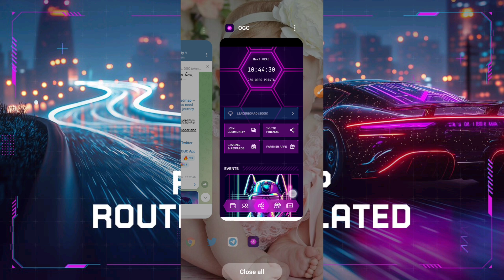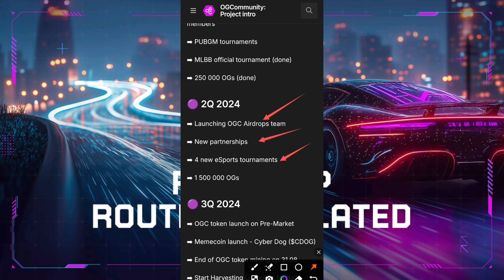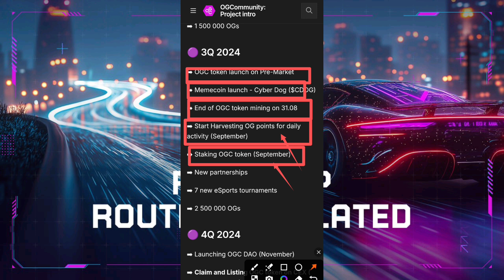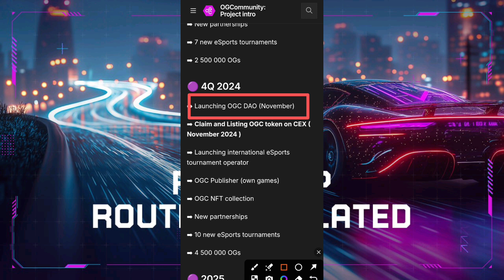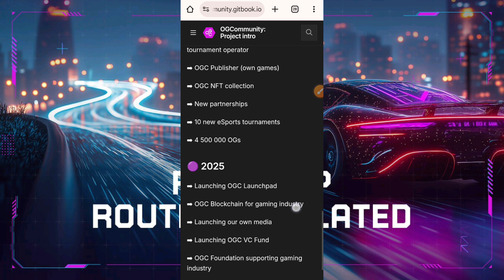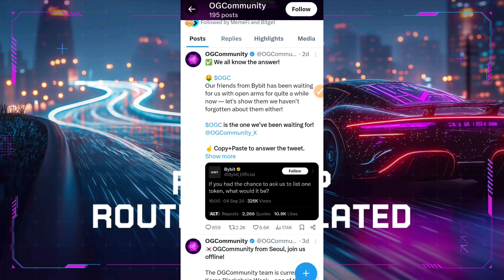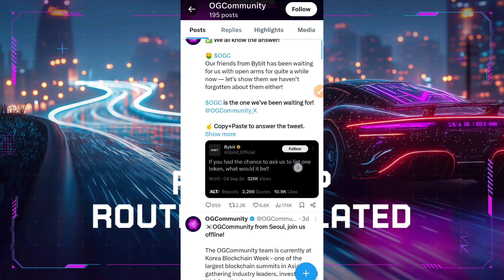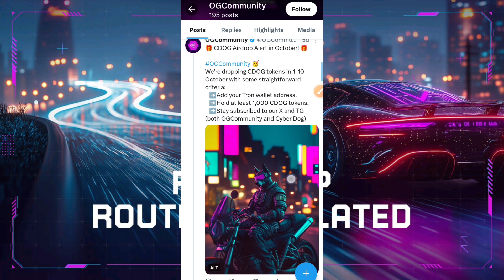OGC Coin Airdrop Claim | OGC announce new Airdrop | OGC Coin listing Update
Refer link
Hi! Join the most influential community in gaming. Grab OGC tokens every day for free and win draw for simple actions

Searching keywords
OGC mining app
OGC new mining app
OGC review
How to start Earning
How to Register Account
OGC mining network
OGC MINING
Price prediction
Listing update
contest Update
big Project
new mining app

       Please।    =} 🔔🔔🔔🔔

     Thanks
                  For